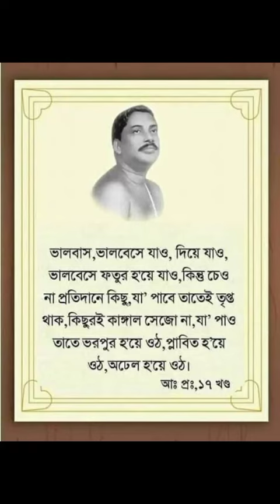Anukul Thakur Song